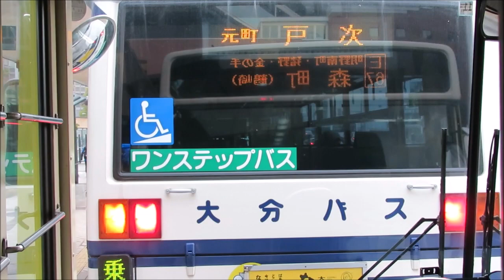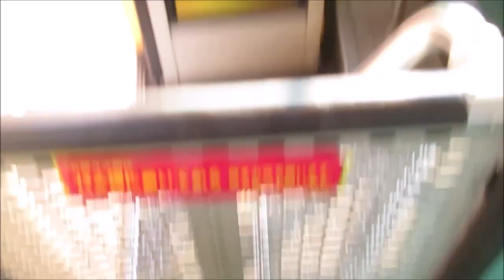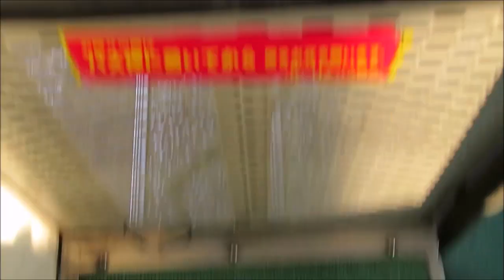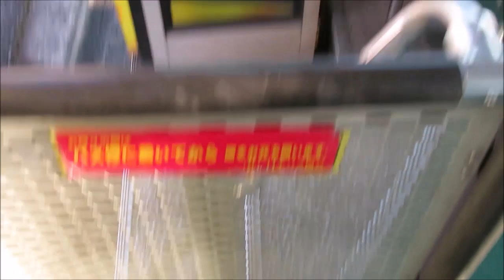大分バス12756 中央通りトキハ会館入口3番⇒森町⇒鶴崎 前面展望動画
行先番号 E67
時刻
中央通り トキハ会館入口3番 07:43
大分駅前3番 07:46
金池 07:48
顕徳町 07:50
錦町三丁目 07:52
滝尾橋東 07:54
北下郡 07:55
上北下郡 07:56
加納 07:57
明野南町 07:59
アクロス入口 08:00
明野北１丁目 08:00
天然塚 08:01
猪野 08:02
勝負 08:04
殉教公園前 08:04
葛木入口 08:05
金の手 08:07
大東団地入口 08:08
森 08:09
森中村 08:09
森町 08:10
花の木団地入口 08:11
別保小学校入口 08:11
森町下 08:12
上皆春 08:12
門田 08:13
皆春 08:14
別保橋 08:15
鶴崎駅前 08:16
西町 08:17
鶴崎 08:19
※平成30年4月1日改正・土曜ダイヤ
実際は県庁正門前発だけど、中央通り トキハ会館入口3番から乗りました。
今回、12756号車で収録したので中央営業所所属の日野KC-代車及び同台大型車は全て収録した事になります。